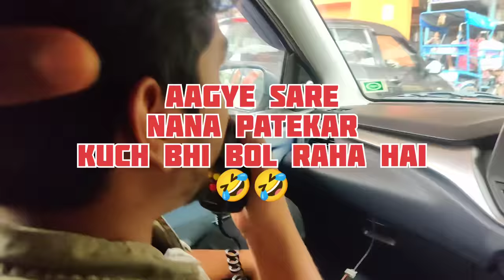CAR MIC SIREN 2🎙️🚨 📢in New Baleno Modified ll Funny pranks🤣with mic ll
New Baleno modified with 17 inch police siren car mic police siren full funny vlogs delhi roads
mimicry video in Ahuja siren